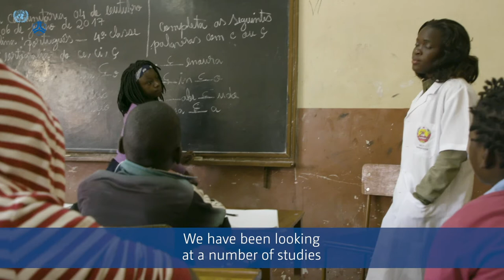GENDER: Lessons for Development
What does the last decade of research at United Nations University World Institute for Development Economics Research (UNU-WIDER) tell us about GENDER?